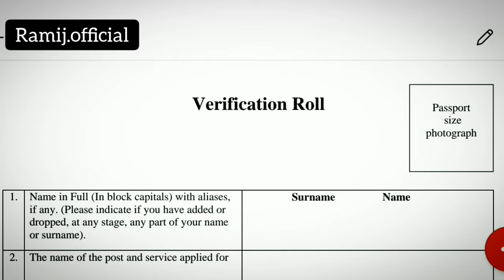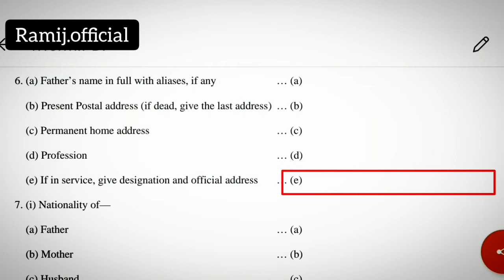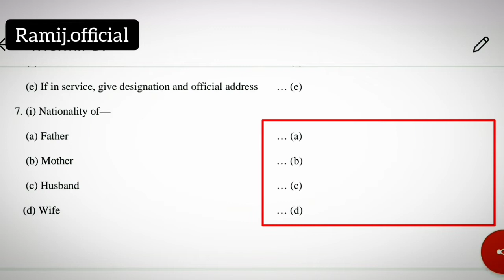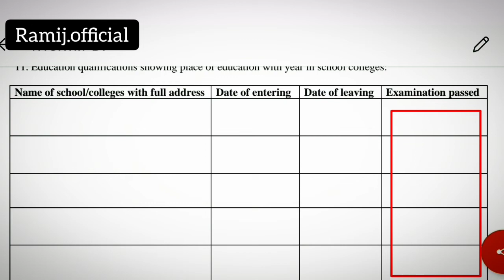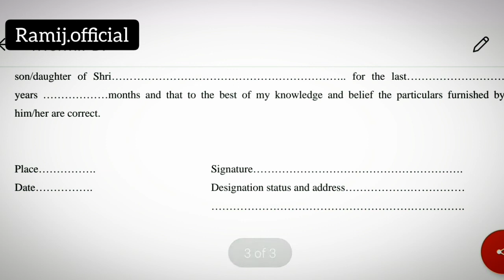how to fill up police verification form|how to fill up vr from|verification roll fillup#vrformfillup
how to fill up police verification form|how to fill up vr from|verification roll
 fillup
how to fill up wbp vr form